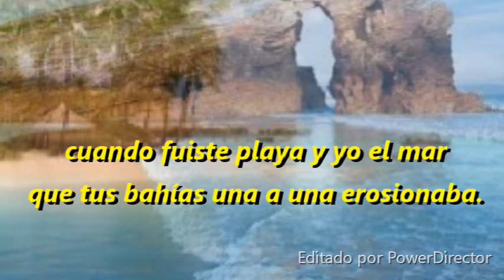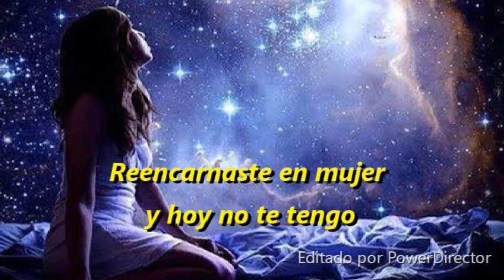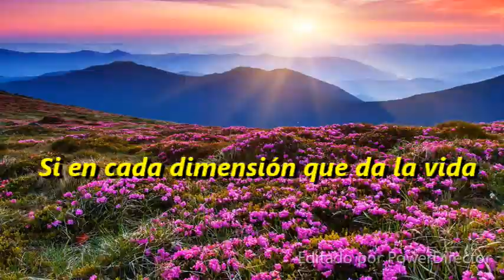La reencarnación de la palabra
Poema
Pedro Bardales